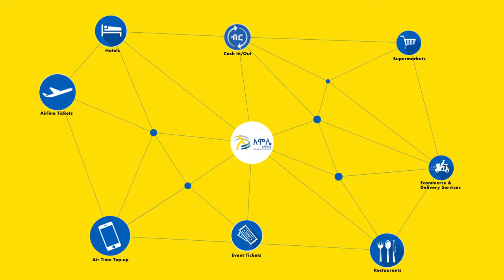Convenience At It's Best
Pay with Amole at:

- Hotels
- Cash In/Out
- Supermarkets
- Airline Tickets
- E commerce and Delivery Services
- Airtime
- Event Tickets
- Restaurants